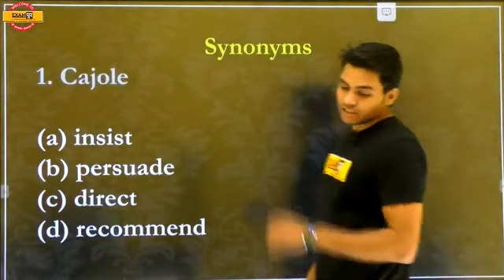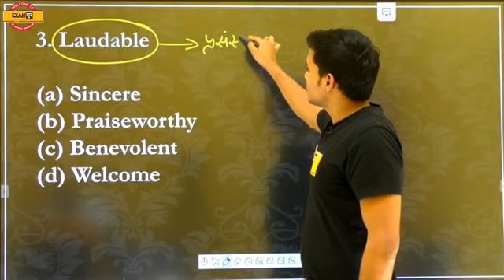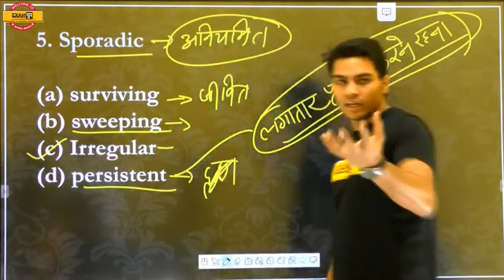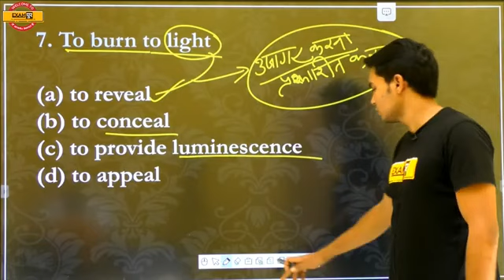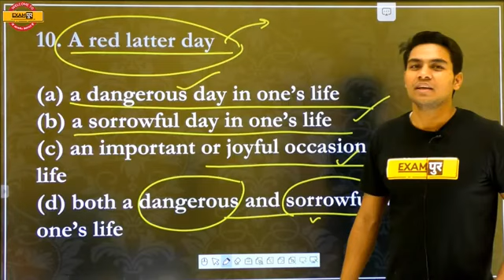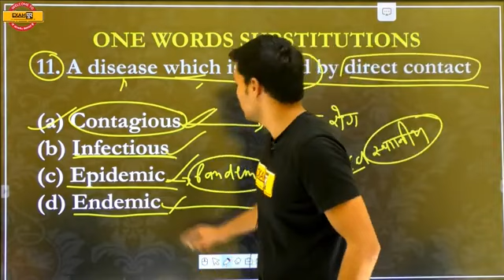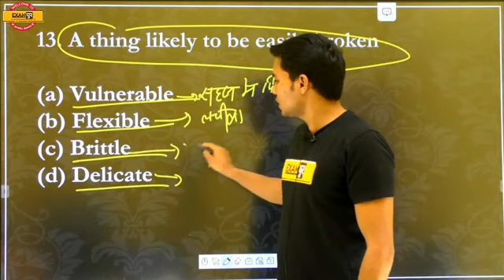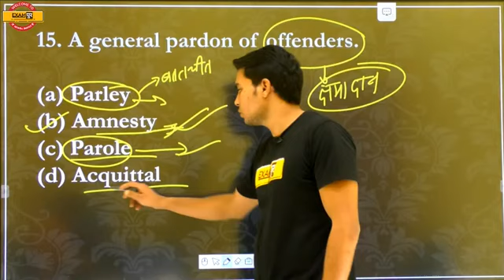FOR ALL EXAMS || English || Daily Vocab हॅसते हॅसते || By Anil Jadon sir || Class 25 || Live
➡️UPSSSC PET 2023 NOTIFICATION 🔥UP POLICE NEW VACANCY 2023 FOR ALL EXAMS || English || Daily Vocab हॅसते हॅसते || By Anil Jadon sir || Class 25 || Live @6PM